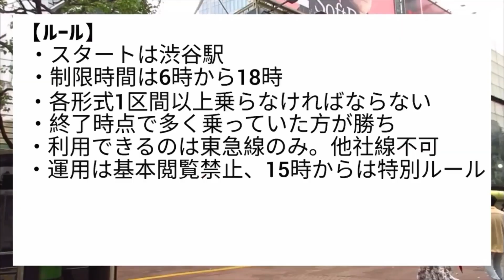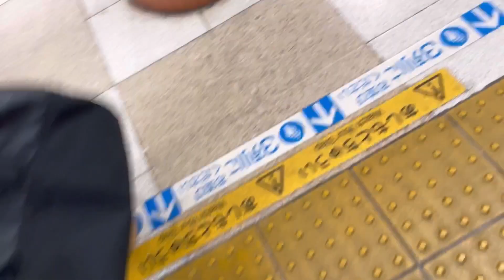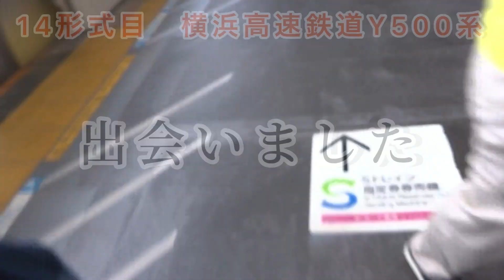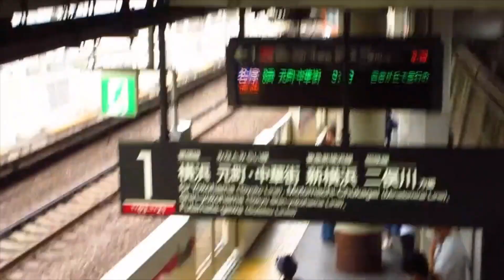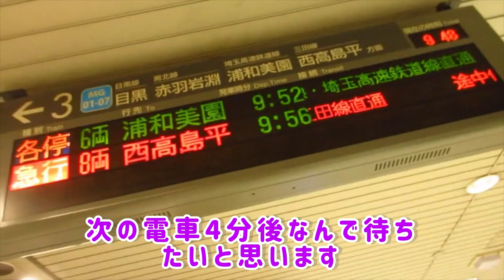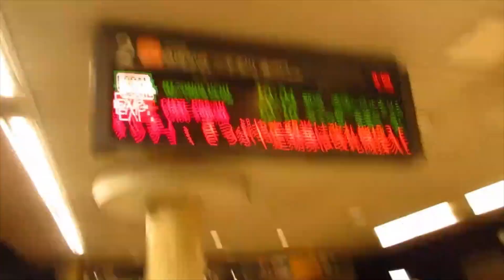【奇跡】東急線の40形式、どちらが多く乗れるか対決！〜part4〜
今までのシリーズ動画はこちらから
【ルール】
①スタート・ゴールは渋谷駅
②制限時間は6時から18時。休戦時間は無い。
③利用できるのは東急線だけ。他の路線やバス、タクシーなどでショートカット(徒歩と泳ぎはOK)したり、他社線で形式を乗り潰すのは禁止。
④その形式にも1区間以上乗ることで制覇となる
⑤終了した時点で多く乗っていたほうが勝ち
⑥土曜に実施しているため、S-TRAINにも乗車可能
⑦運用は基本閲覧禁止
⑧15時からは1時間に1回、サイコロで出た目に該当する路線の運用を10分間見ることができる。
　1…こどもの国線、世田谷線
　2…いけたま
　3…大井町線
　4…DT
　5…目黒線
　6…トー横